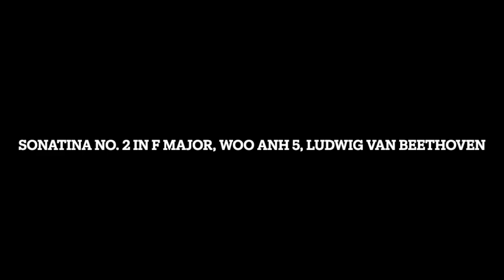Sonatina No. 2 in F Major, WoO Anh 5, Ludwig van Beethoven